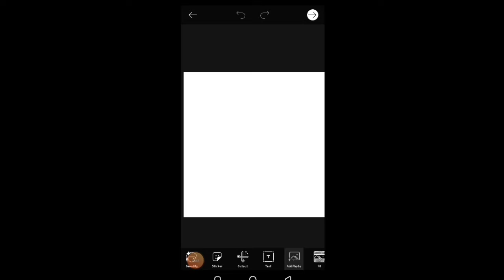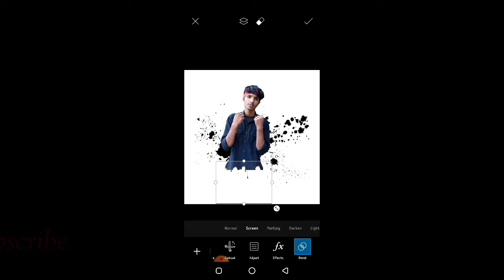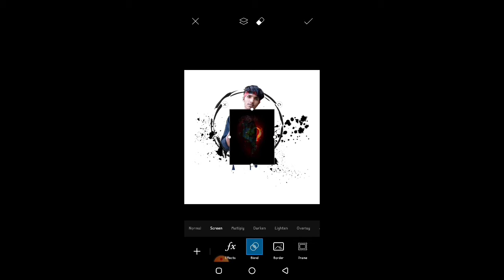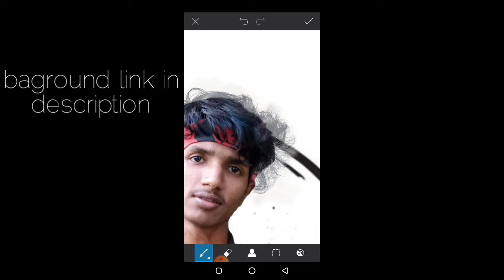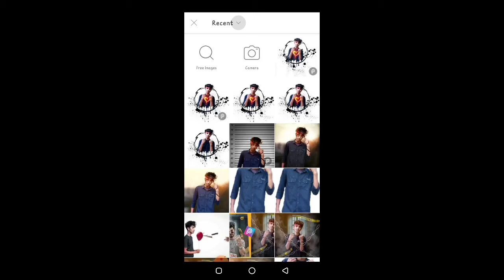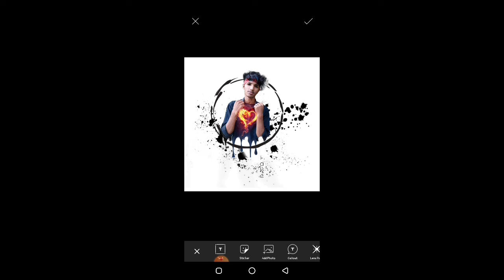PicsArt cartoon Effect | PicsArt Editing Tutorial | PicsArt Photo Editing 🔥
All bagroun link 👇👇👇🔥